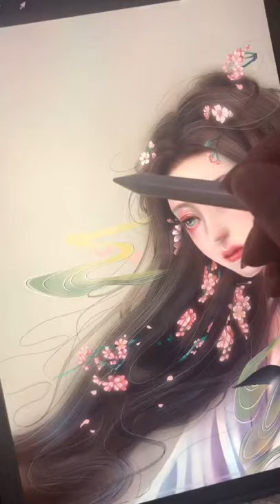Amazing 😍 | Satisfying Créative Art That At Another Level Part 285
Satisfying Video that Will Relax & Calm You Before Sleep
▽Everyday I show you the most satisfying videos.